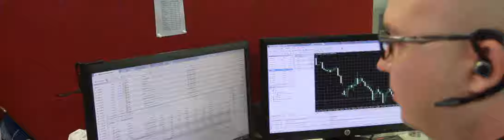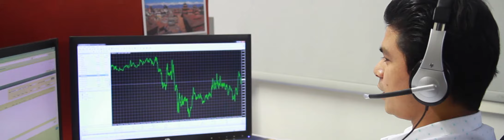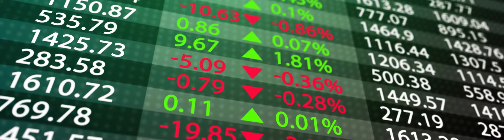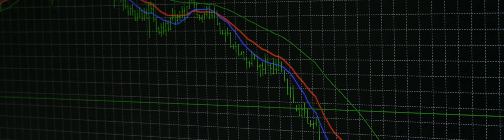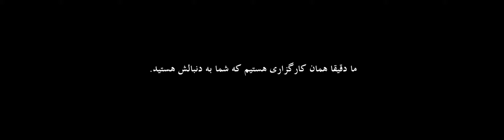انتخاب کنید XM را ! یک کارگزار بزرگ، منصف و انسانی‌ - 2017 - (FA)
این ویدیوی چند دقیقه‌ای خیلی‌ خاص، با پشت کار بسیار زیاد همکاران ما آماده شده است.  تصاویر از داخل دفتر کارمان گرفته شده است و از هیچ هنر پیشه ایی استفاده نشده. این نشان می‌‌دهد که چرا ما به بزرگ، منصفانه و انسانی‌ بودن افتخار می‌کنیم